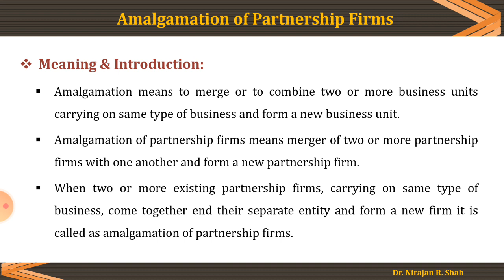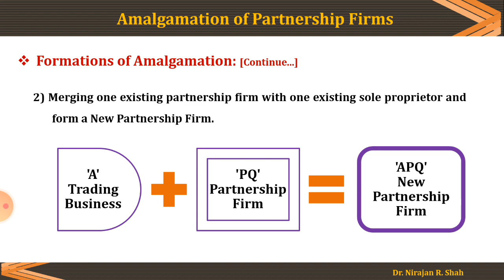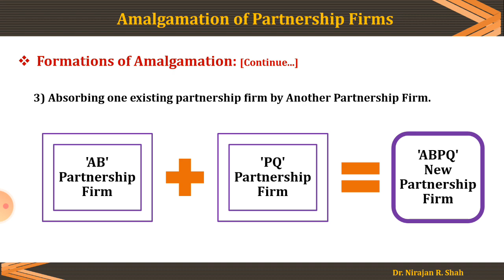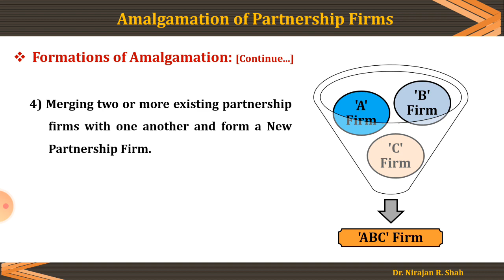Introduction to Amalgamation of Partnerships Firm | Dr. Niranjan Shah | Formation of Amalgamation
Meaning